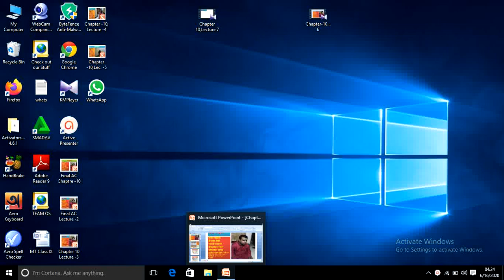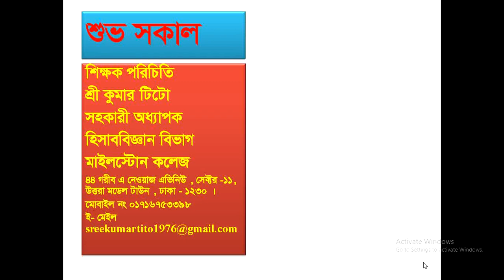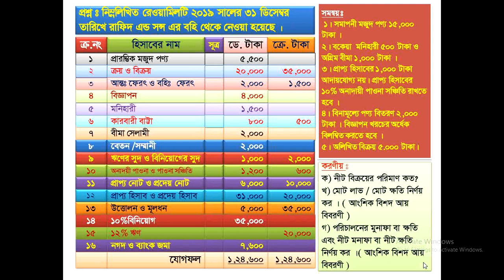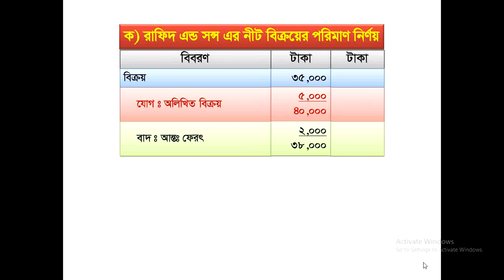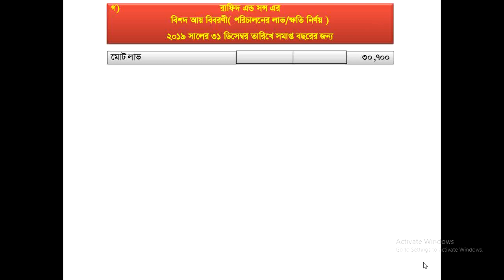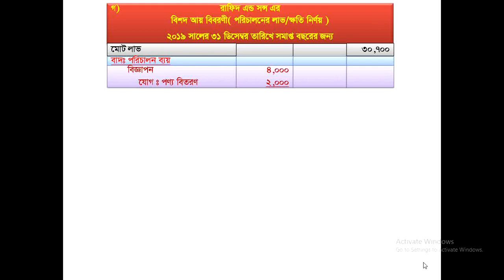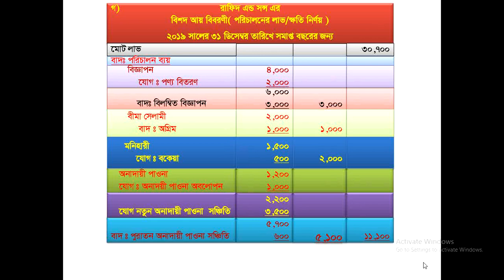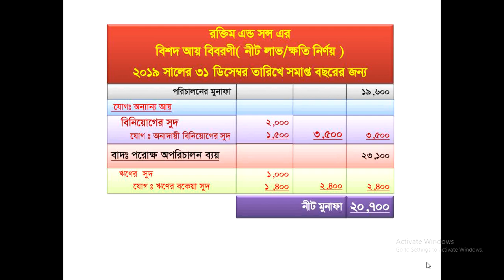Financial Statement, Lecture 7